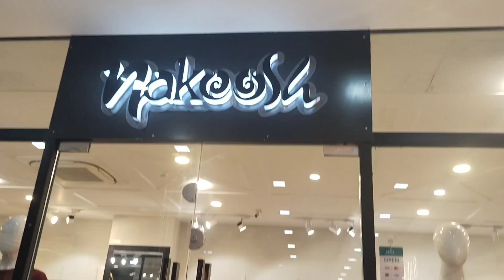Nakoosh bridal dresses 2024 | Nakoosh new arrivals | Nakoosh fancy collection | Nakoosh sale today